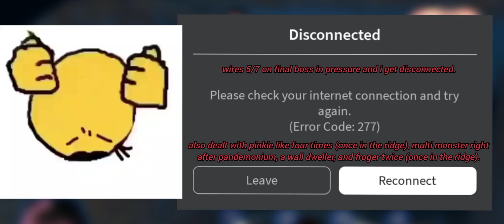I HATE PRESSURE.😠😠😠 /J (🧨)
THIS IS THE SECOND TIME SOMETHING LIKE THIS HAS HAPPENED

FIRST TIME I DIED FROM LAG AT 6/7 WIRES BUT THIS ONE
THIS ANNOYS ME EVEN MORE.